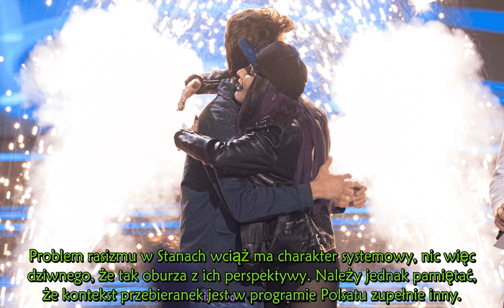Spojrzeli na twarz wygranego w "T TB Z" i zapłonęli gniewem. Tego nie darują produkcji?!.